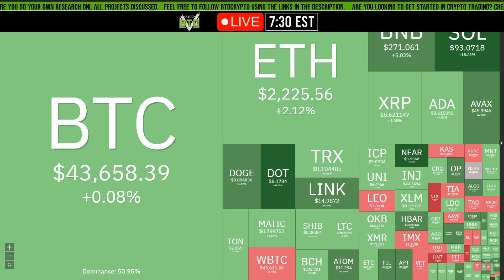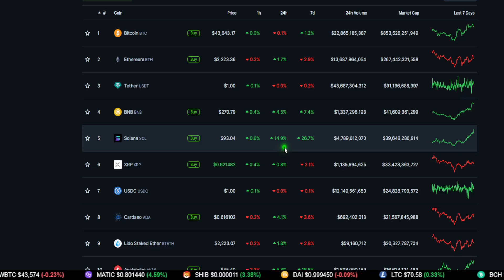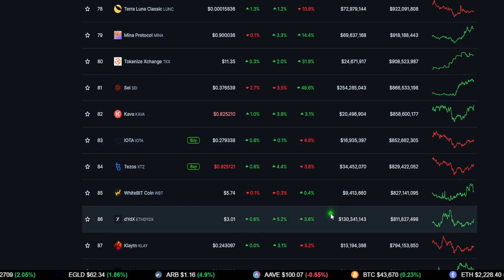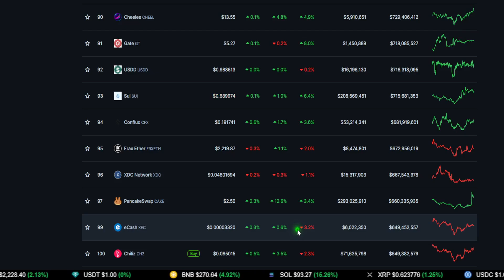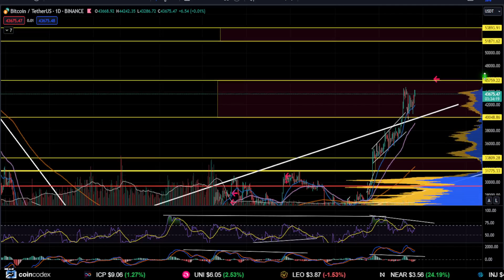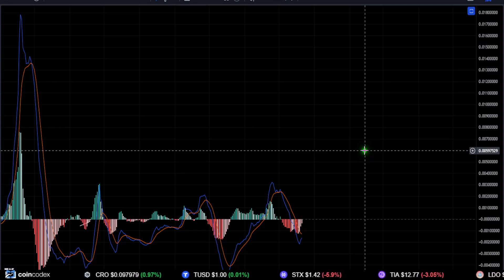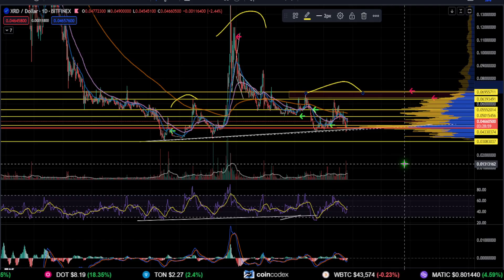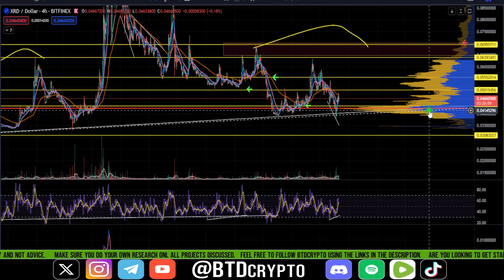📢RADIX PROTOCOL: FOMO or Wait?! [prediction, strategy, and analysis]👀 Buy XRD now?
XRD price update:  Trade the market to make gains using technical analysis, fundamentals, and news. Looking for good crypto trading opportunities?

⏰ Timestamps:

00:00 --- Intro (Please watch until the end)

00:45 --- General Market Outlook
07:30 -- Radix [XRD]

17:20 --- Outro (Thank you for the support)

radix, XRD